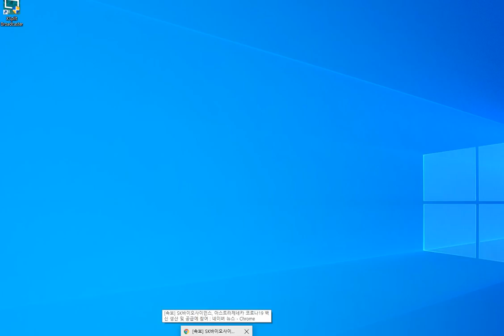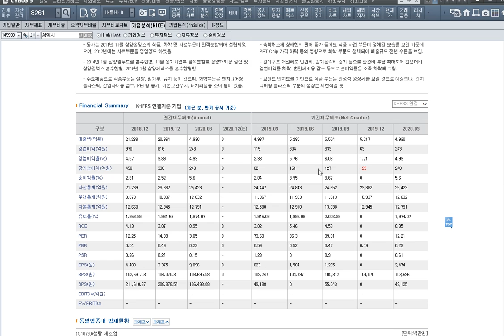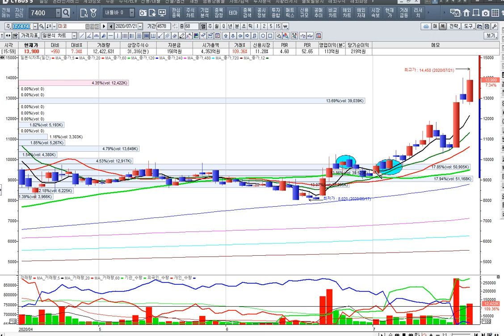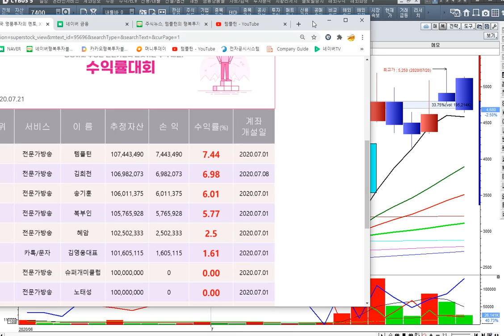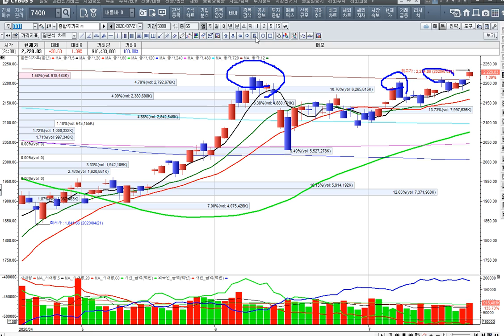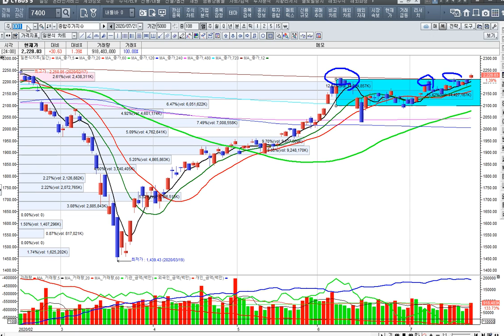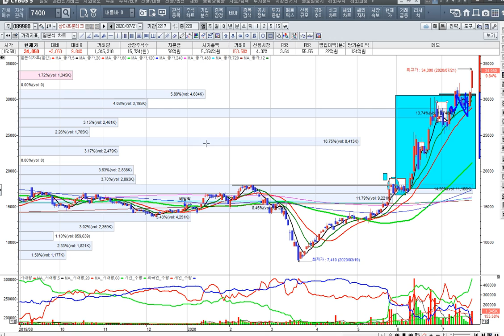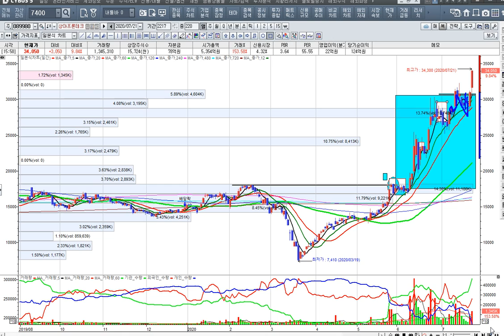[주식투자]코로나 백신 생산기업에 주목하라---아스트라 제네카 임상3상에 백신생산[2020.7.21]